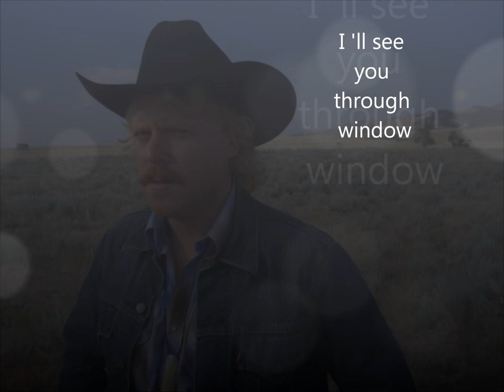Fifty Shades of Keith Lemon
Caroline's ideal holiday read or for anybody who loves a bit of Keith